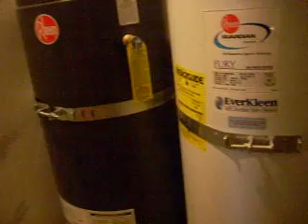2 of 2 Improper installation of furnace combustion air supply (complete video)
DSCN6801-@KeithA-(completed video) Improper (dangerous) installation  -- furnace combustion air supply pulled from inside utilities room (w/ Furnace, 2 Water Heaters) causing negative pressure in room (and entire home) and potential drafting (backwards) the Water Heater exhausts to contaminate the room and whole house and with "reburn" of their own exhaust fume causing geometric increase of carbon monoxide in room and home